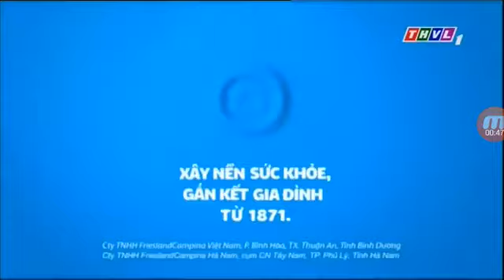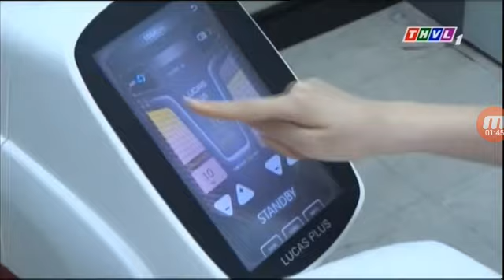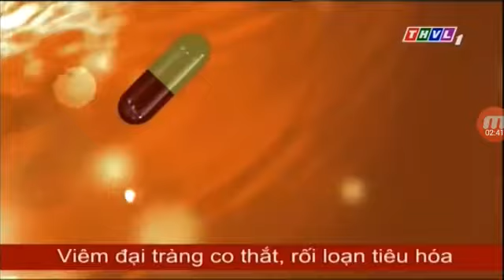[Clip cũ] THVL1 Vĩnh Long - Quảng cáo, ident, GTCT buổi trưa & chiều (14/07/2017)